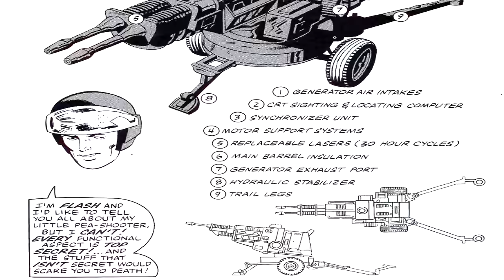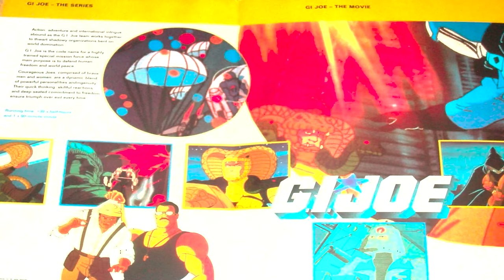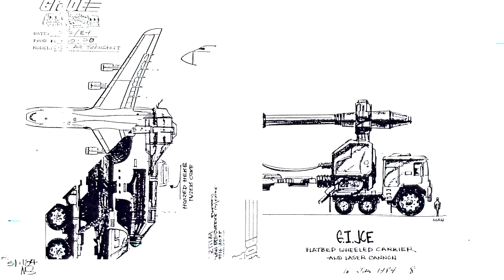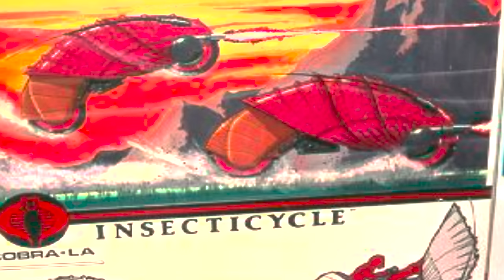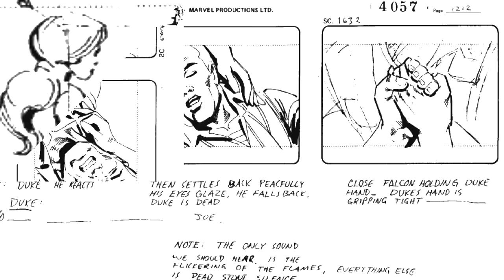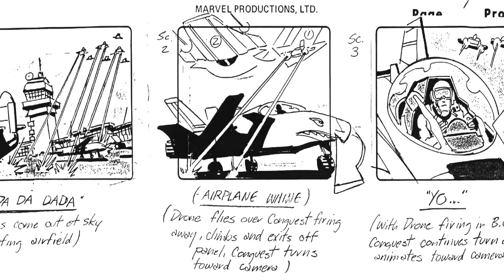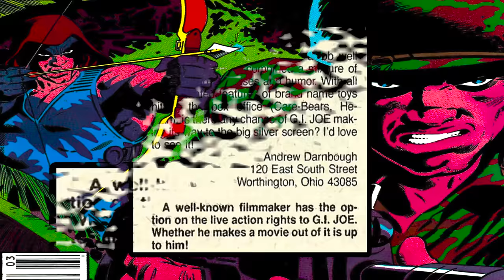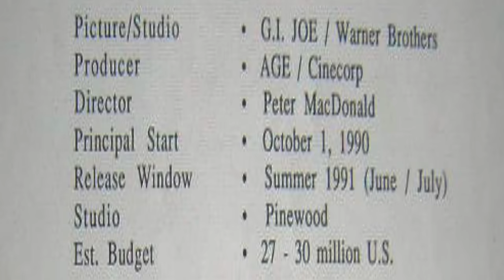UNPRODUCED 2: Film and Television GI JOE Projects We Never Got!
Join me in this 2nd installment of the Unproduced series where we look at GI Joe animated and live-action movie and TV projects that were never made.

Credits for this video:
Hasbro
Sunbow Productions
Marvel Productions
Marvel Comics
Warner Brothers
3DJoes.Com
HissTank.Com
HISSTank user: Kiddreams
YoJoe.Com
Larry Hama
Kirk Bozigian
Dave Dorman
Patrick Faulwetter
The Hollywood Reporter
Netflix
Wizard Magazine
MegaForce
The Predator
Arnold Schwarzenegger
Commando
Herb Trimpe
Bob McLeod
Jim Shooter
Mike Vossburg
Buzz Dixon